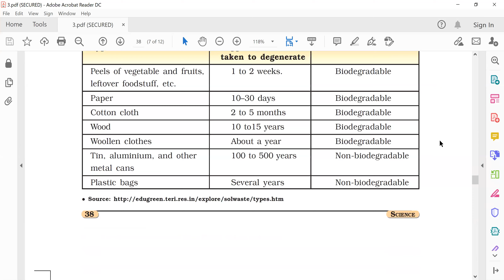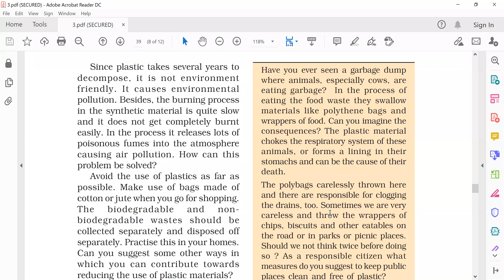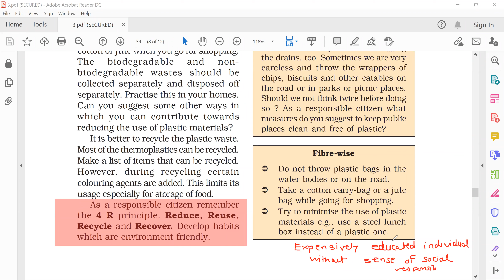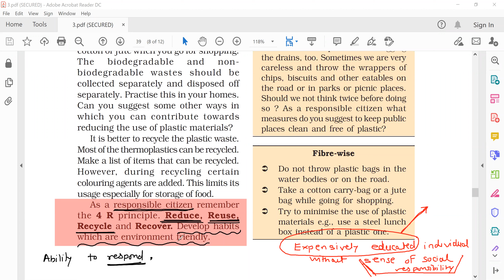Synthetic Fibres and Plastics 4